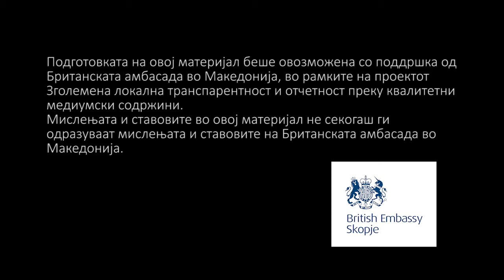Сторија: Каменоломите го трујат Лабуништа?